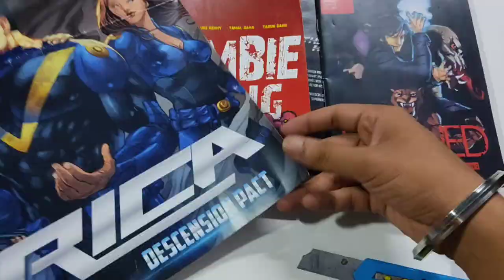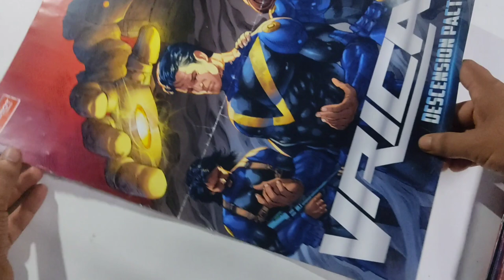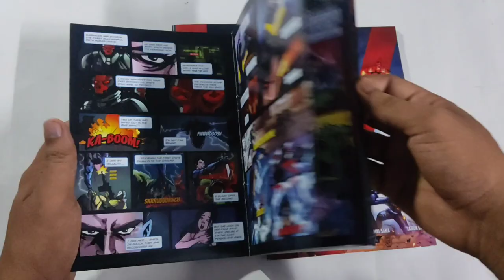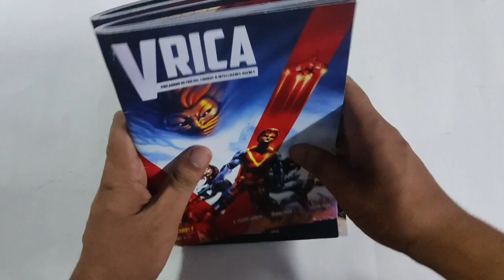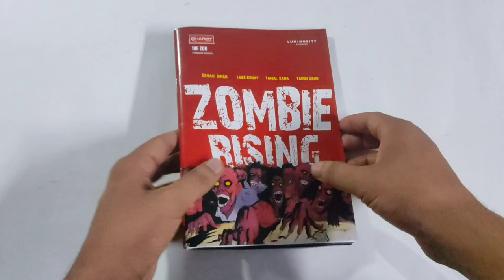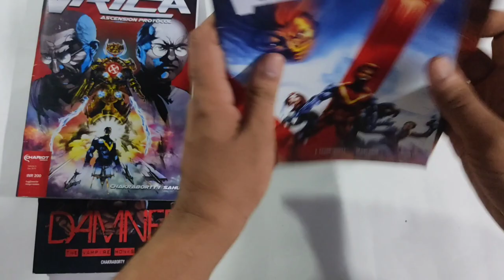CHARIOT COMICS - Unboxing & Overview | VRICA | ZOMBIE RISING | DAMNED !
Chariot Comics is an Indian Comic Book Publishing House, pumping out comic books since 2012. So here's me, unboxing their comic book titles in print and giving you guys an overview and some information along with it.

Read Online :-
VRICA - DAWN OF THE WOLF -

VRICA - ASCENSION PROTOCOL

ZOMBIE RISING -

Musician: LiQWYD